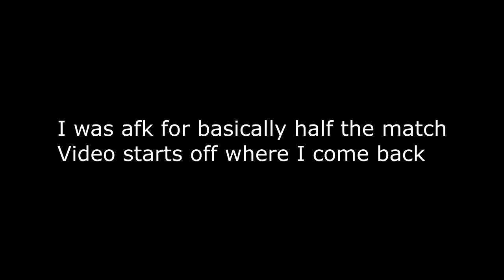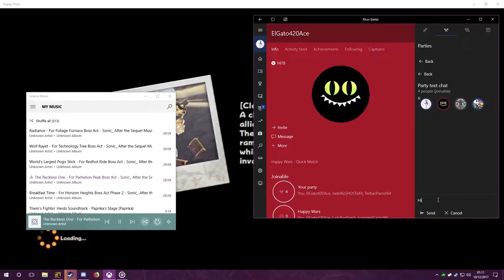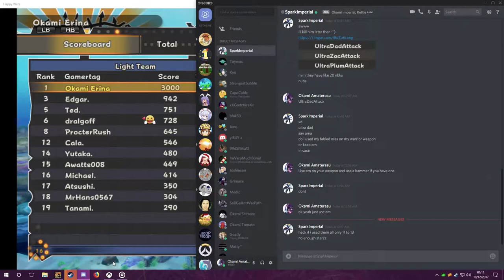Happy Wars - Epic comeback, Gatekeeping + QM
I'm almost out of space on my harddrive so uh, here's some random matches that I recorded a while ago.

The Reckless One - Sonic: After the Sequel